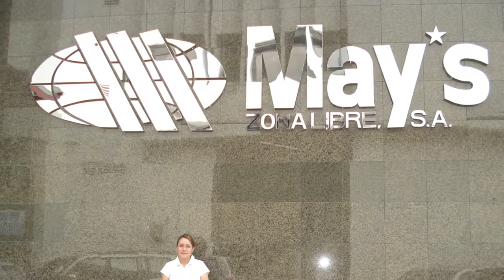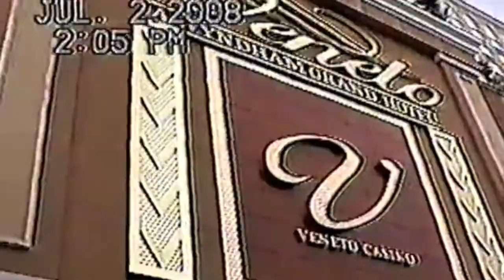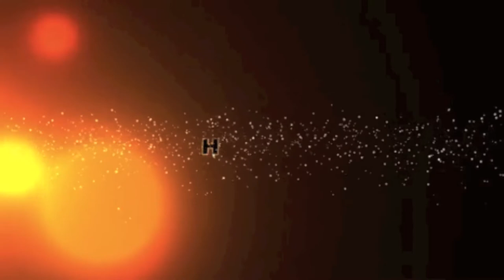Panama Vacation Trailer 2008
Cortos de nuestro viaje a Panamá